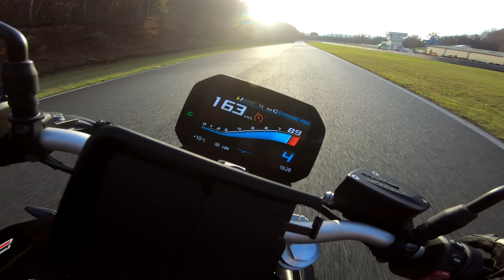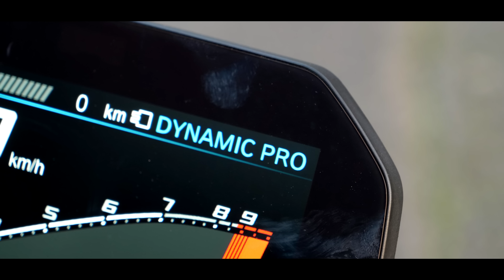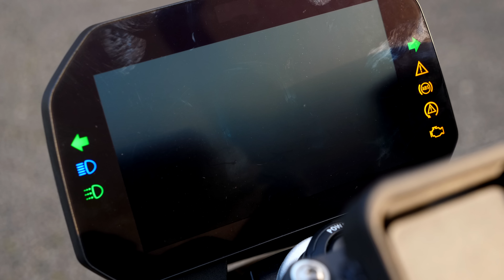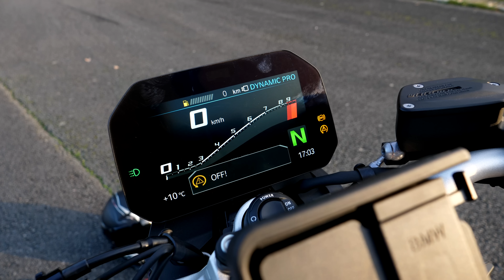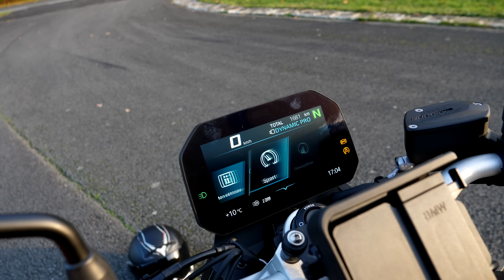UNE F900R ET UNE PISTE POUR MOI ! ( une anti mt-09 ? ou non ? )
la vidéo des potes du gdb !

👉 LES CODES PROMOS POUR LES COMBINAISONS MATT RACING :

Combi ST -25€ : LORDST
Combi level one -50€ : LORDLEVEL
combi race one -50€ : LORDRACE
Combi racing -50€ : LORDRACING
Pack road (2 pieces) -50€ : LORDROAD
Gants racing -10€ : LORDGTS